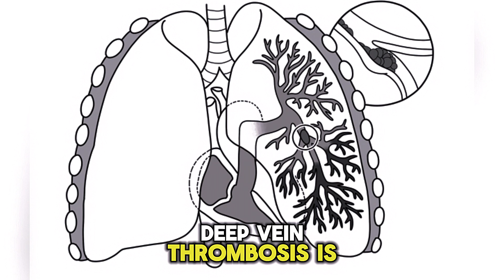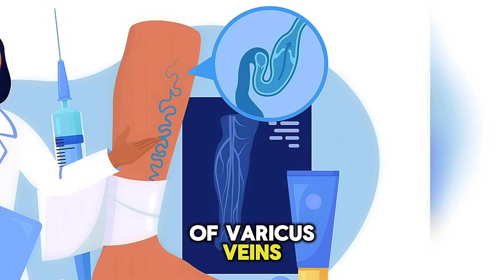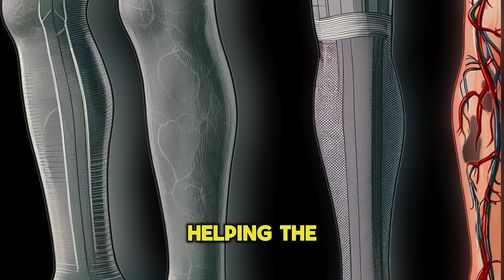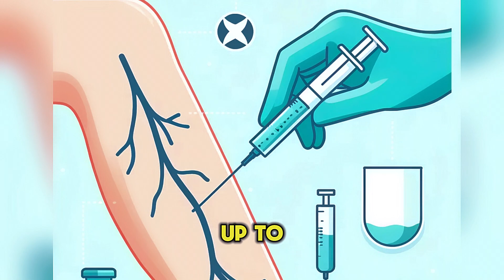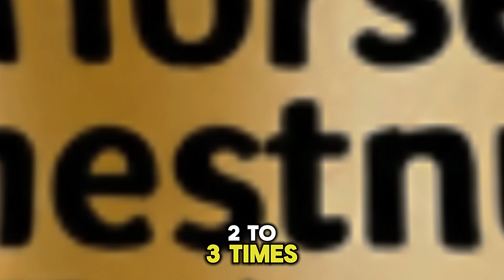Varicose veins: signs, causes and treatment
Definition: Varicose veins are swollen, twisted, and visible veins, usually on the legs, caused by valve dysfunction in the veins.

Prevalence: Varicose veins affect about 30% of the population, making them a common condition.

Primary Symptoms: Visible, swollen, twisted veins that are usually blue or dark purple.

Additional Symptoms: Heavy, achy, or painful legs, especially after prolonged standing or sitting. Swollen legs, throbbing, burning sensations, or muscle cramps at night are less common.

Complications: Generally, varicose veins do not have serious complications, but in rare cases (around 1%), they can cause ulcers, bleeding, or thrombophlebitis (blood clots in varicose veins).

Serious Risk: Varicose veins can increase the risk of deep vein thrombosis (DVT), a potentially life-threatening condition if a clot dislodges and obstructs the lungs.

Causes: Dysfunction in vein valves, aging, genetics, hormonal influences (especially estrogen), pregnancy, prolonged sitting or standing, and obesity.

Types of Varicose Veins:

Trunk Varicose Veins: Large, twisted veins visible under the skin, mostly on the legs.
Reticular Varicose Veins: Smaller, visible veins under the skin, commonly found around the knees, thighs, and buttocks.
Spider Veins (Telangiectasia): Tiny blue, red, or purple veins close to the skin's surface, mainly a cosmetic concern.
Vein Valve Dysfunction: The underlying cause of varicose veins is the malfunctioning of vein valves, leading to blood pooling and vein enlargement.

Non-Varicose Prominent Veins: In fit or muscular individuals, prominent veins due to low body fat and increased muscle mass are not considered varicose veins unless they are twisted and have decreased blood flow.

Home Treatments:

Compression Stockings: Apply pressure to the legs, improving blood flow.
Exercise: Improves circulation and strengthens calf muscles.
Weight Loss: Reduces pressure on the veins.
Avoid Prolonged Sitting/Standing: Take breaks to move around.
Leg Elevation: Reduces pressure in the veins.
Sclerotherapy: A treatment method involving the injection of a solution into the vein, causing it to close. Multiple veins can be treated in a single session.

Medications and Supplements:

Diosmin and Hesperidin: Used to relieve symptoms and swelling.
Horse Chestnut Extract: Reduces swelling and improves venous tone.
Grape Seed Extract: Strengthens vein walls and improves circulation.
Troxerutin: Improves microcirculation.
Advanced Treatments:

Laser Treatment: Uses laser energy to collapse and seal veins.
Radiofrequency Ablation: Uses radiofrequency energy to close off large varicose veins.
Surgical Ligation and Stripping: An invasive method to remove varicose veins, less commonly used.
Prognosis: While treatments can effectively manage symptoms and reduce the appearance of varicose veins, they do not prevent the formation of new varicose veins. Regular follow-up and lifestyle adjustments are important for long-term management.

By M. Sand, D. Sand, C. Thrandorf, V. Paech, P. Altmeyer, F. G. Bechara - M. Sand, D. Sand, C. Thrandorf, V. Paech, P. Altmeyer, F. G. Bechara: Cutaneous lesions of the nose. In: Head & face medicine Band 6, 2010, S. 7, ISSN 1746-160X. doi:10.1186/1746-160X-6-7. PMID 20525327.. (Review).